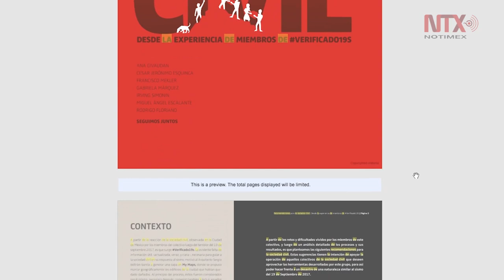Google y Verificado19s presentan manual para sociedad civil en caso de desastre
“El Manual de Recomendaciones a la Sociedad Civil: comunicación en Casos de Desastre” está disponible de manera gratuita en la tienda en línea de libros de Google.